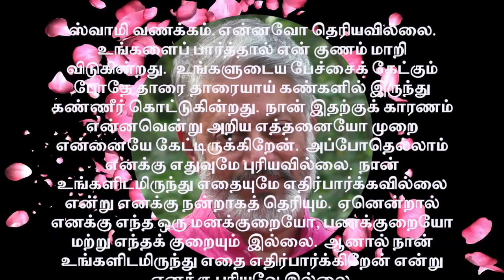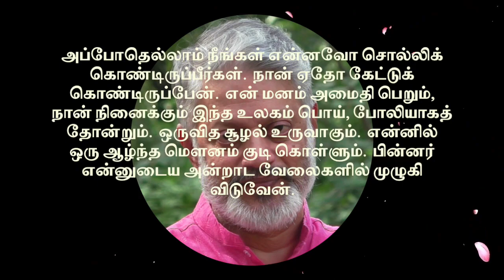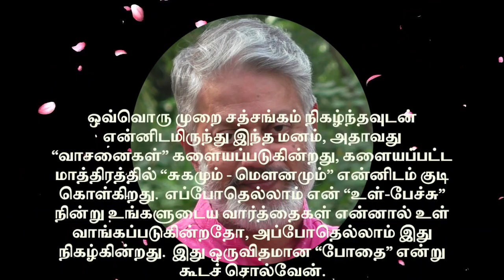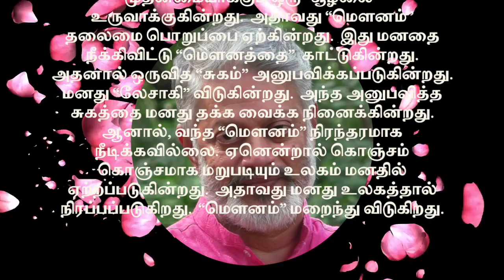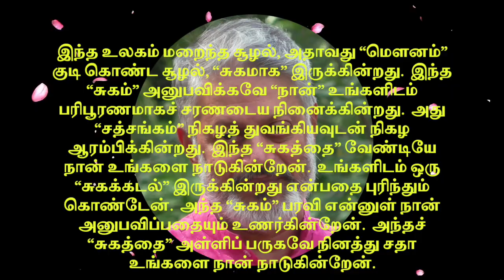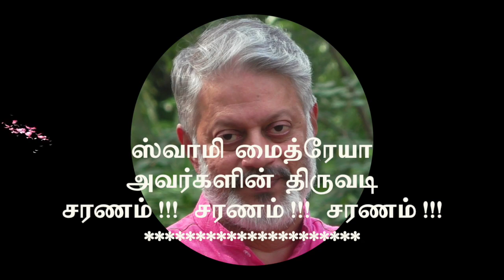அணுக்கத் தொண்டரின் "சரணாகதி" மகத்துவம். Absolute BLISS of an earnest Seeker's SURRENDER to GURU!!!